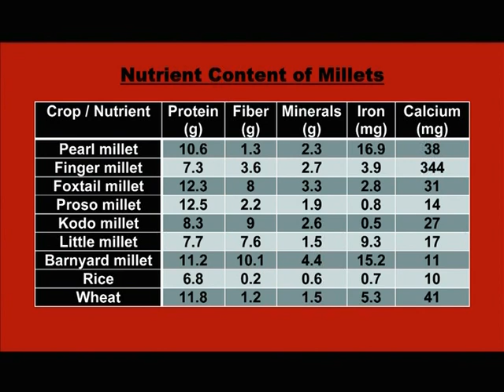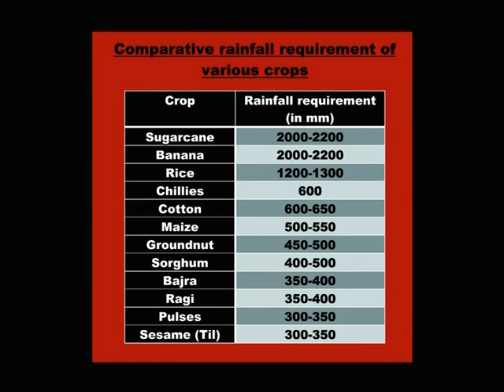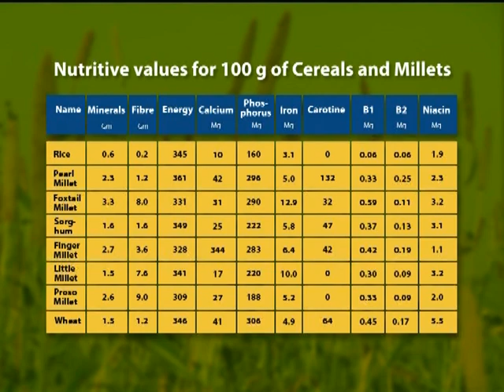In the Age of Climate Crisis WILL MILLETS OFFER A SOLUTION?